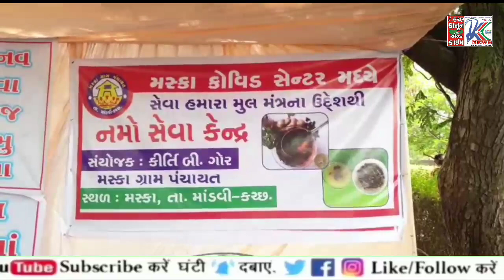◆ જિલ્લા પંચાયત પ્રમુખશ્રીએ મસ્કા એન્કરવાલા હોસ્પિટલની મુલાકત લઈ નમો સેવા કેન્દ્રને ખુલ્લું મૂક્યું.